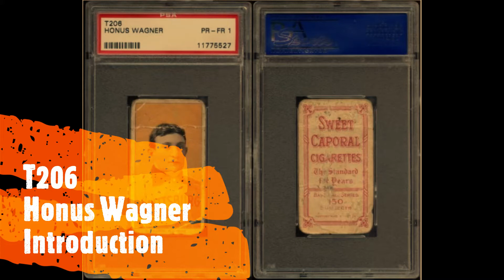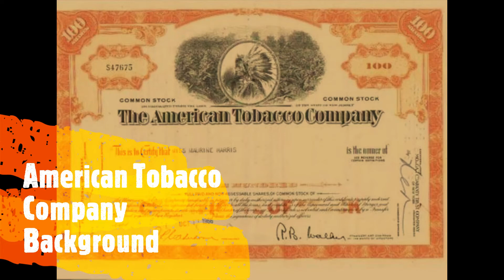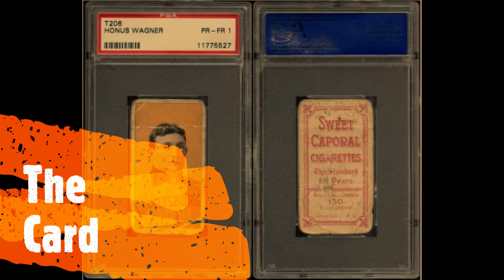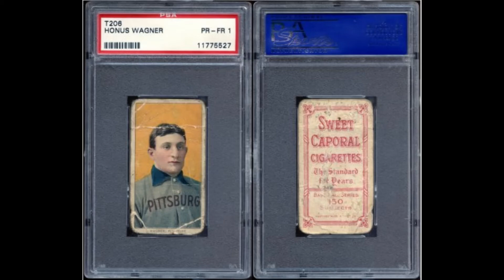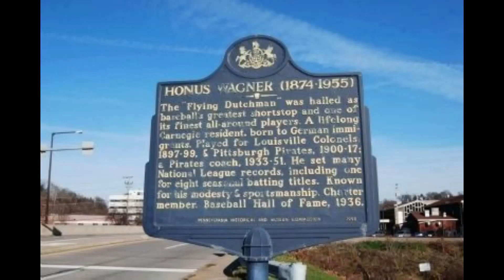The T206: The World's Most Expensive Baseball Card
The T206 Honus Wagner baseball card depicts the Pittsburgh Pirates' Honus Wagner, a dead-ball era baseball player who is widely considered to be one of the best players of all time. The card was designed and issued by the American Tobacco Company (ATC) from 1909 to 1911 as part of its T206 series. Wagner refused to allow production of his baseball card to continue, either because he did not want children to buy cigarette packs to get his card, or because he wanted more compensation from the ATC. The ATC ended production of the Wagner card and a total of only 50 to 200 cards were ever distributed to the public (exact number unknown), as compared to the "tens or hundreds of thousands" of T206 cards, over three years in sixteen brands of cigarettes, for any other player. In 1933, the card was first listed at a price value of US$50 in Jefferson Burdick's The American Card Catalog (equivalent to $1,000 in 2019), making it the most expensive baseball card in the world at the time.